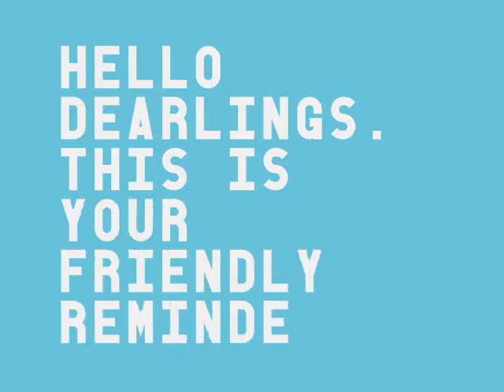bastille day 2010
7pm - crepes
8pm - Jean de Florette
10pm - more crepes
11pm - guillotine